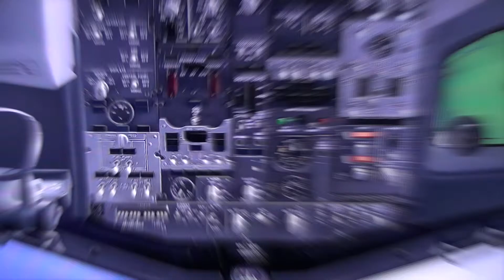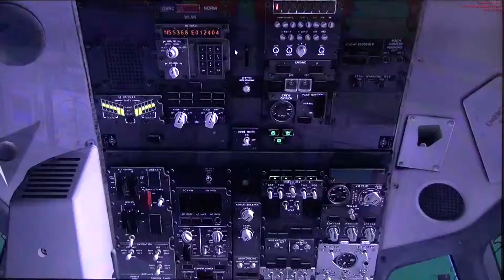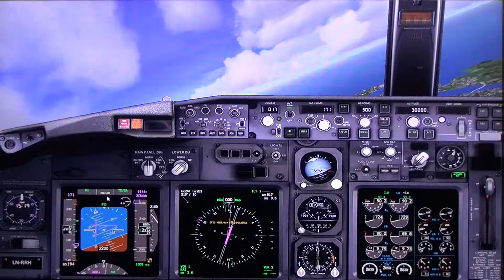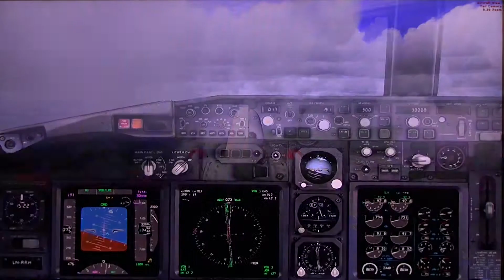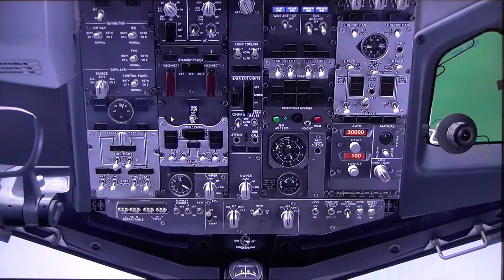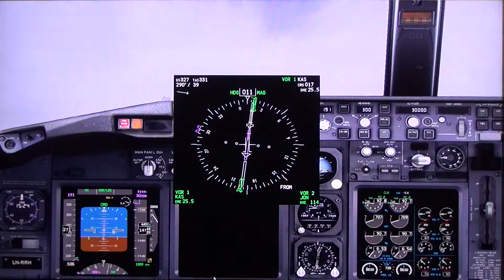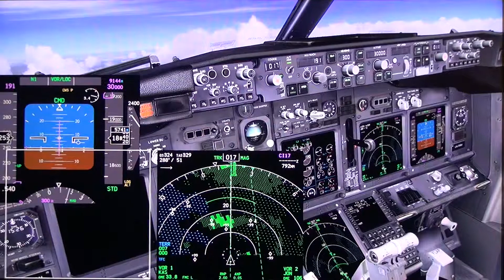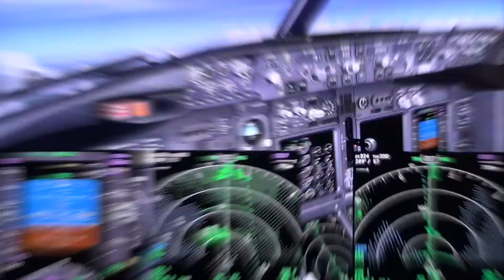TUTORIAL BOEING 737-800NGX (PMDG)-//-VOR-VOR-//-Parte 2-4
En esta segunda parte realizamos el TAXI y DESPEGUE (TAKEOFF).

Espero disfrutéis del video.